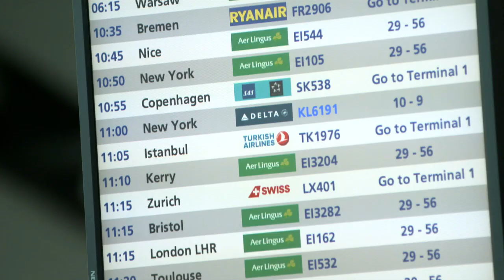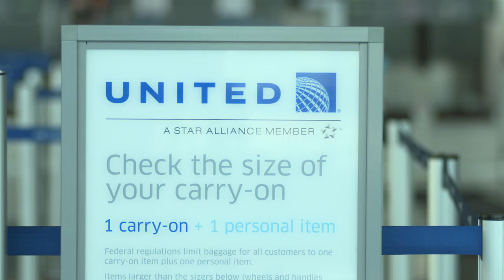Trailer for Mooc: Aviation Leasing and Finance